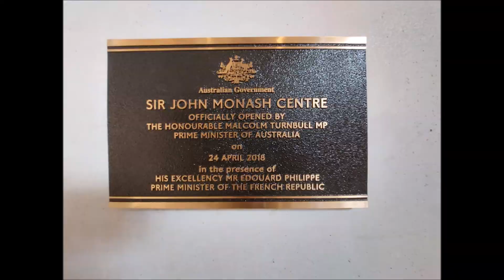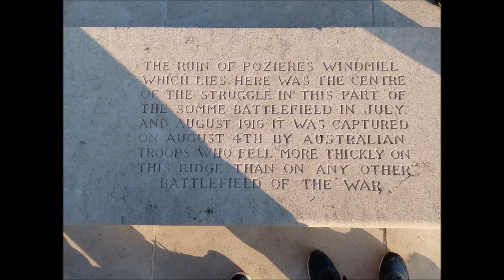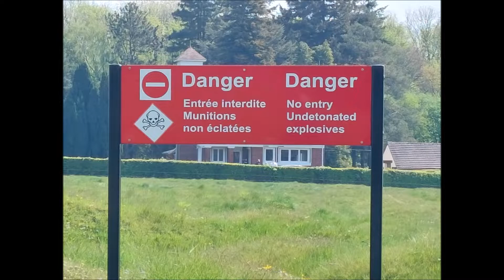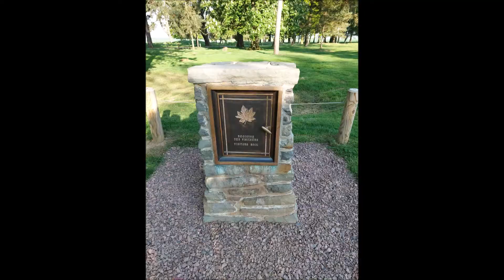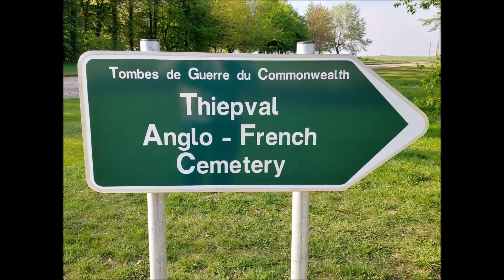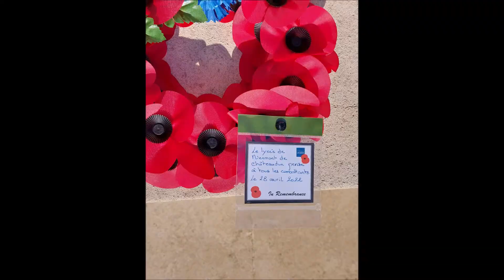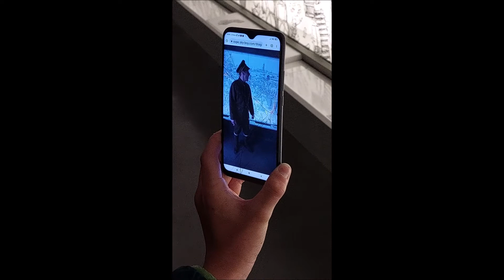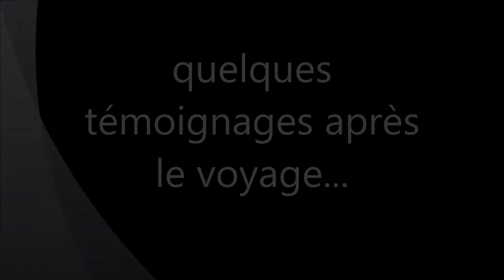Les 3e du LEAP de Nermont ont visité les lieux de mémoire de la Grande Guerre en avril 2022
nermont.fr